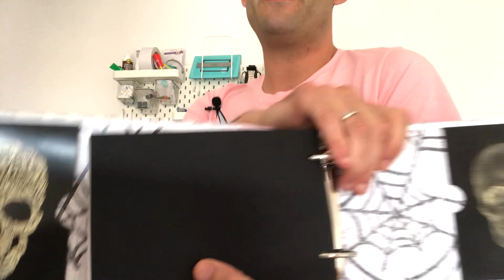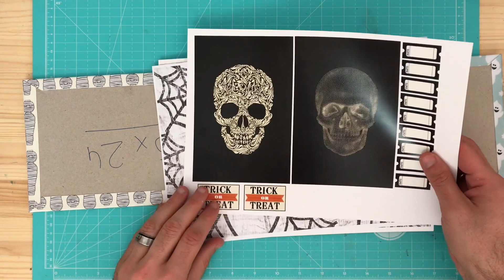HALLOWEEN TUTORIAL MINI ALBUM🔥SCRAPBOOK IMPRIMIBLES GRATIS🔥MANUALIDADES FACILES PARA SCRAPBOOKING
TUTORIAL INCENDIARIO: MINI ALBUM DE SCRAPBOOK DE DISFRACES  PARA HALLOWEEN CON IMPRIMIBLES  DESCARGABLES GRATIS 🔥MANUALIDADES  FACILES  ❤️IDEAS SCRAPBOOKING, SCRAP

Si te apetece soportar el canal e invitarme a un café, puedes hacerlo en el siguiente enlace y dejarme tu mensaje de apoyo (no seas rata, que yo siempre te intento hacer ahorrar) jjjjjj

LINKS A PRODUCTOS DESTACADOS EN EL VÍDEO:

- Perforadora circulos para proteger anillas, tags…
- Plastico transparente mate: para plastificar papel con efecto invisible. LO MEJOR DE ESTE MUNDO… parece caro, pero son 20 metros

- Troqueladora de círculos Fiskars… es traerla y agotarse... el precio es inmejorable.  Más barata que las de aliexpress y la calidad… también las tienen con formas a un superprecio… si tienes suerte y hay la que te gusta es una SUPERINVERSIÓN…

PERFORADORA PETRUS 2 AGUJEROS:
- Una económica, buena…
- Otra Petrus que puedes elegir el color:

- LAS ANILLAS: Las 2 es el mismo producto, sólo que en “color” elegirás distinto tamaño
Para las del álbum de Halloween, elige la de 38 mm (en color, elige PD 38mm)
PARA UN PROYECTO FUTURO DE METER LAS MANOS EN LA MASA: la de 50 mm (en color, elige PD 50mm)
Para otro proyecto más, que haremos en el futuro, te valdrá cualquiera de las 2… elige el tamaño que más te guste

EL ENLACE AL PRODUCTO ES EL SIGUIENTE:

MATERIAL GRATUITO UTILIZADO EN EL VÍDEO:

Al final decidimos, que para evitar problemas, cada uno OFRECERÁ SU MATERIAL DESCARGABLE, el DE MI VIDEO:

ENLACES GRATUITOS, PERO QUE TIENES QUE IR A LA PÁGINA DEL CREADOR (ALGUNOS CON CLICAR SERÁ SUFICIENTE, OTROS TENDRÁS QUE REGISTRARTE… PERO GRATUITO)

Papel de calabazas y fantasmas blanco/negro/naranja: se descarga la colección completa

Los descargables de las calaveras en forma de tarjetita, te registras en la página, y te los puedes descargar totalmente gratis, y hay un montón de temas maravillosos y gratuitos… hazme caso y rebusca un poco

Nos vemos en el siguiente vídeo…. Ciao Valiente !